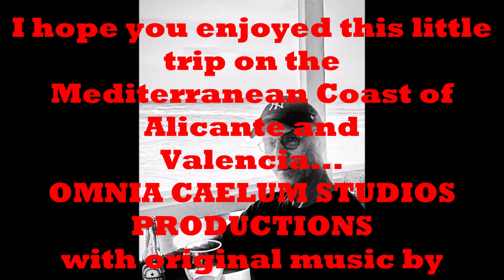Tabarca Island/Isla de Tabarca (2023)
OMNIA CAELUM STUDIOS VALENCIA
2023